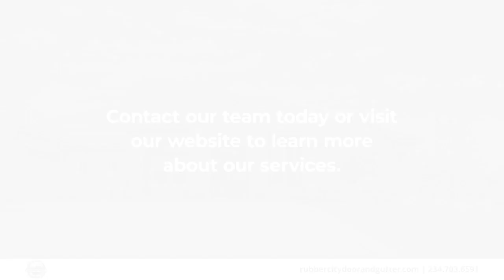Rubber City Door & Gutter Kent Ohio 44240